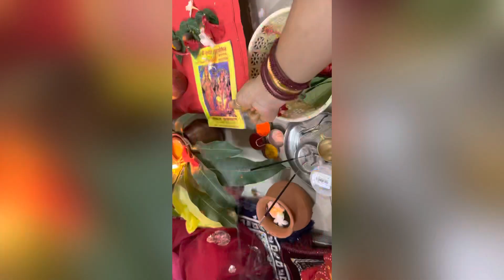सुहागली पूज़ा(अवसान देवी पूज़ा) विधि तथा नियम (मनोकामना पूर्ति कि लिए#youtube